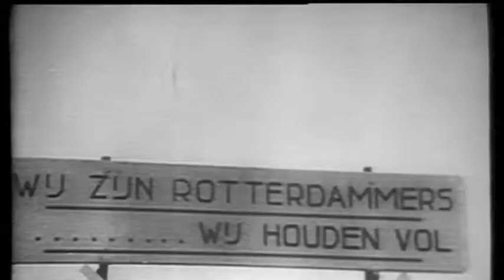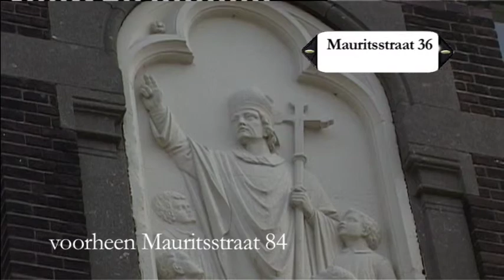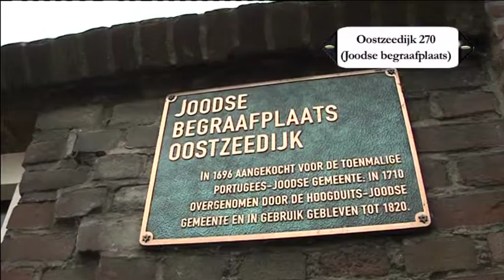Gemeente Rotterdam - DS+V - Brandgrens - 2007